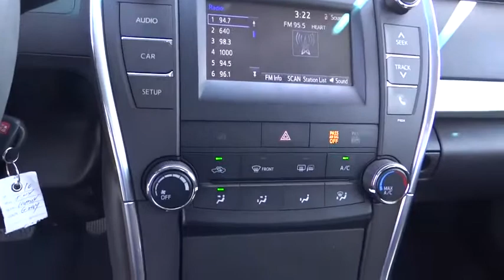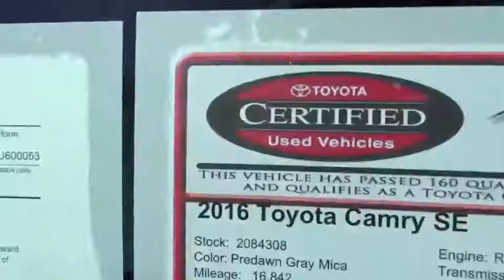2016 Toyota Camry used, Ontario, Corona, Riverside, Chino, Upland, Fontana, CA 2084308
2016 Toyota Camry

Crown Toyota
1201 Kettering Drive